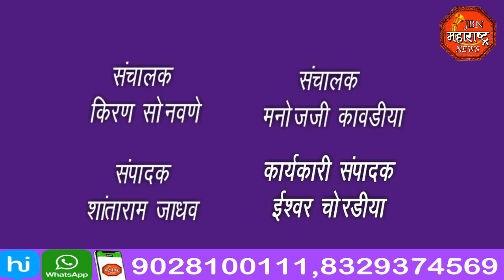jbn maharashtra news jalgaon